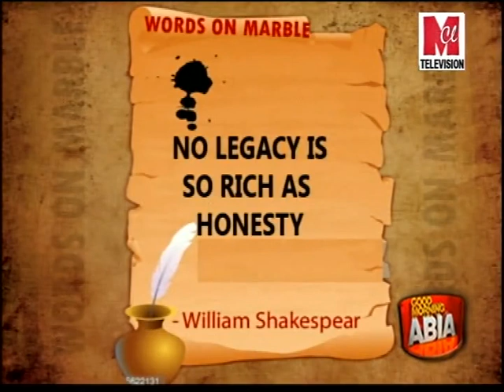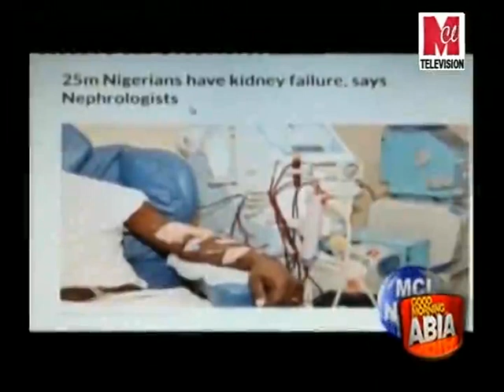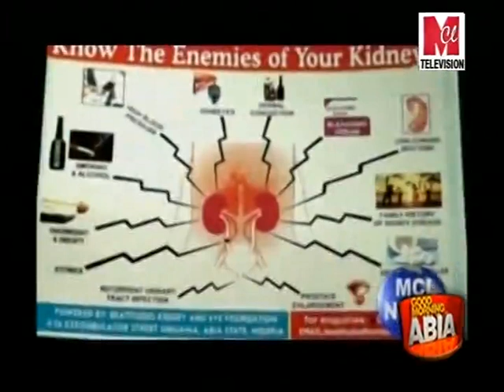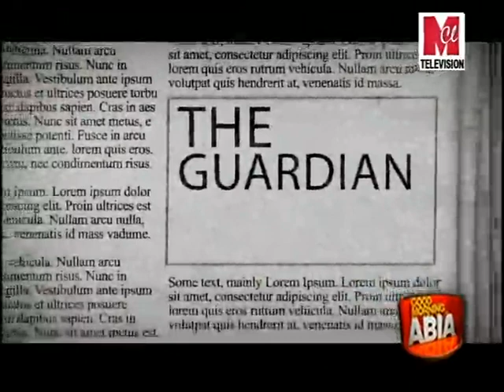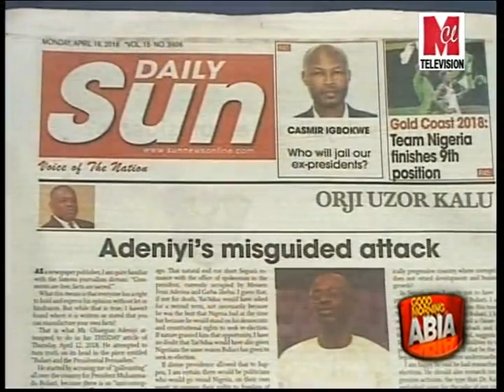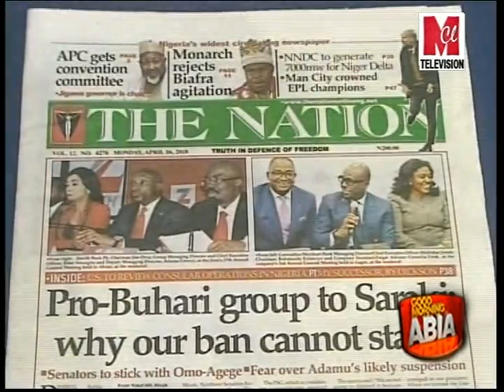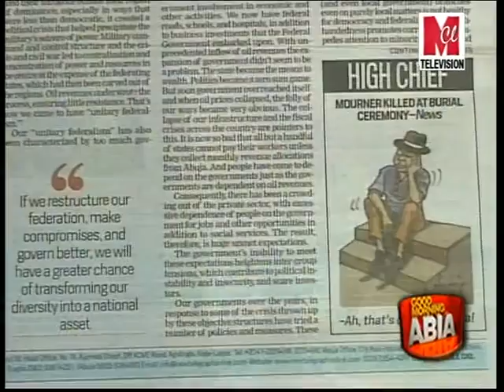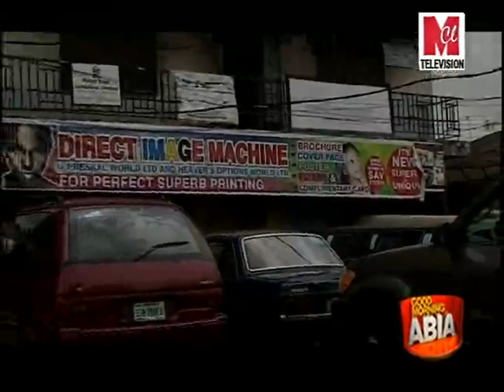GOODMORNING ABIA 16TH APRIL 2018